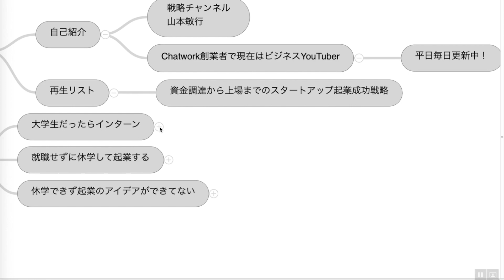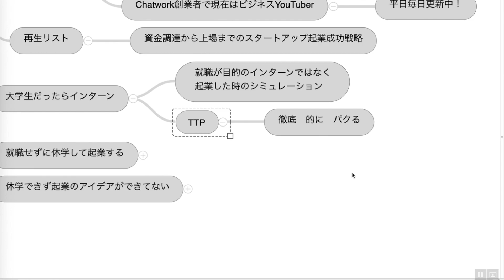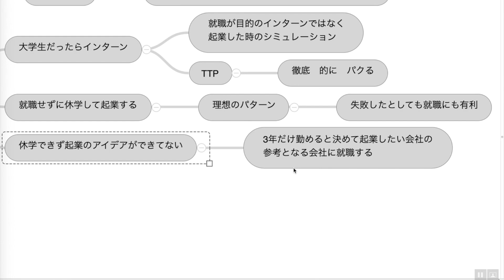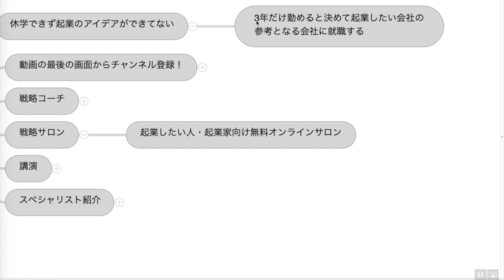起業するか就職するか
●戦略チャンネルお勧め再生リスト

資金調達から上場までのスタートアップ起業成功戦略
自分自身がどんどん成長してしまう自分成長戦略 - 山本敏行持論シリーズ
社員満足度日本一を獲得し、モチベーション高い一枚岩な組織をつくるマネジメント戦略
この手法さえ知っていれば誰でもうまくいってしまう最強テクニック戦略
山本敏行お墨付きスペシャリスト紹介

●戦略サロン（無料）への登録申請はこちら
※Line@からFacebookグループに変わりました

★戦略チャンネルの山本敏行について

昭和54年3月21日大阪府寝屋川市生まれ。中央大学商学部在学中の2000年、
留学先のロサンゼルスにて中小企業のIT化を支援するEC studioを創業し、
2004年法人化。2011年にビジネスチャット「チャットワーク」を開始。
2012年に社名をChatwork株式会社に変更し、米国法人をシリコンバレーに設立。

5年間のシリコンバレーでのグローバル展開中に、ベンチャーキャピタルから
総額18億円を資金調達。帰国後の2018年に共同創業者である弟にCEOを譲る。

現在はビジネスYouTuberとしてこれまでの経験やノウハウを戦略動画として
配信する傍ら、My CSOで各社の戦略立案の支援を行っている。